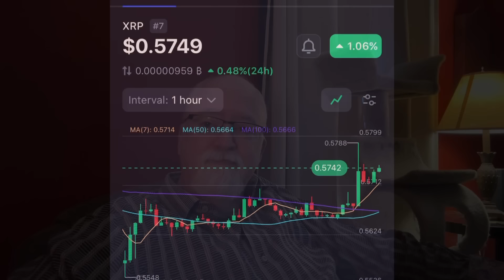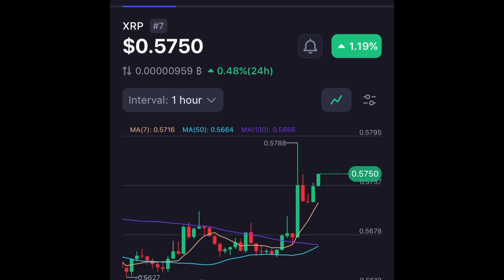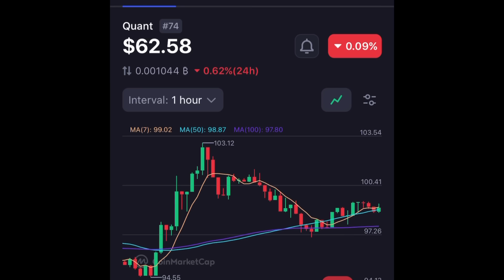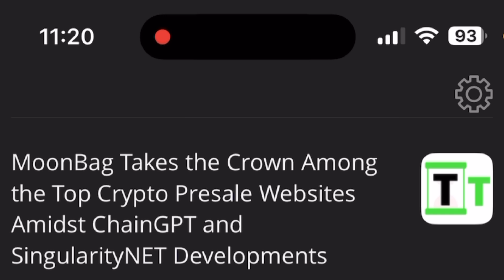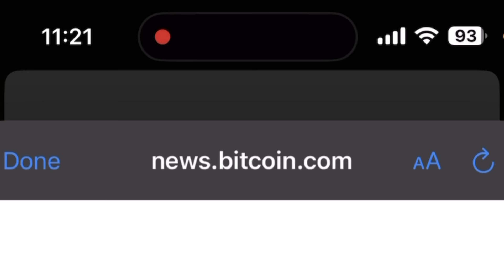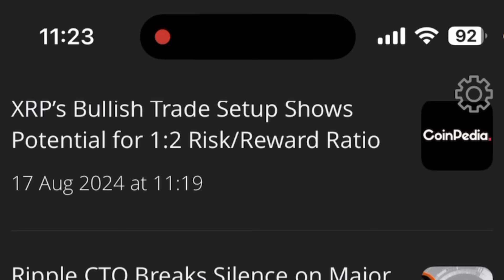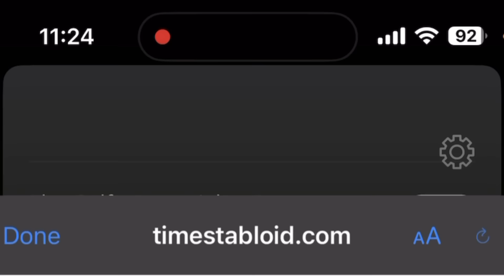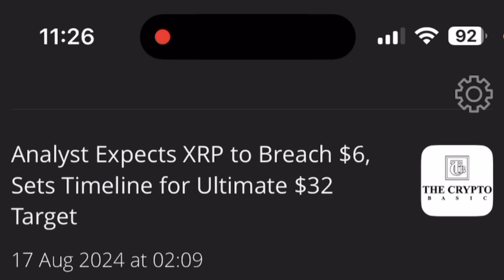Tons of Bullish XRP News in this video!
0:00:00 intro
0:02:07 XRP, CTF and QNT Check in
0:06:00 Content

CTF
Here is a link so you can pickup up some CTF , FULL DISCLOSURE: I like this token, I hold this token. :-)

Buy golden silver at a discount!

To buy precious metals at a discount we’ve been gifted an opportunity from Andy Schectman owner of Miles Franklin Precious metals Exchange, all you have to do is email them at  :

 You must tell  them that “Will Fix” sent you :-)
Uphold GET $20 for free with your first
$100 of coin purchase !

USE THE LINK BELOW TO GET THE $20

$20 free!

BUY TOKENIZED RENTAL PROPERTY TODAY FOR AS LITTLE AS $35 A TOKEN!
(Suggested amount to start with:$250 but not required)

Your $20 crypto journey begins here! Tap the link to claim your welcome bonus!

HOW DO I MAKE MONEY WITH CRYPTO?